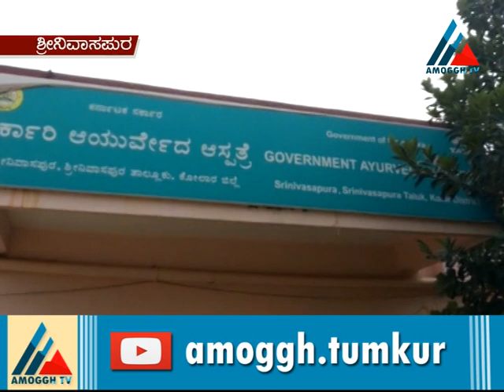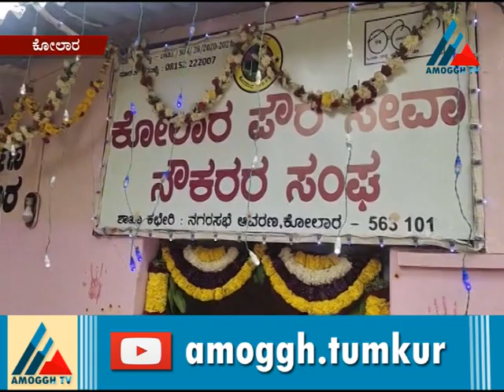25:07:2020:Amoggh News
Amoggh TV